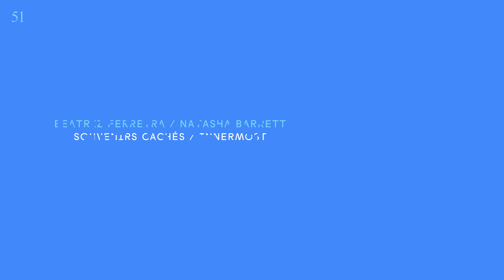Souvenirs cachés by Beatriz Ferreyra and Natasha Barrett - Music from The state51 Conspiracy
‘Souvenirs cachés / Innermost' is a split album from two leading voices in electroacoustic music - Beatriz Ferreyra and Natasha Barrett, united by their shared interest in musique concrète over pure electronics.

Always a treat to encounter a split LP these days, and this one features two women of supreme esteem in musique concrete / sound art realms. If you want to talk about paying dues, Beatriz Ferreyra first cut her teeth in Pierre Schaeffer’s music lab nearly 60 (!) years ago, and has been recognised in the field for half a century and counting. Barrett, too, has amassed a great and rangy CV since the late 90s. This record features two pieces from Ferreyra – one a long, minimalist and eerie sonic excursion, one a shorter Dadaist collage of fun which the composer intends for you to dance to – and one from Barrett which, over 19 minutes, lays down some gnarly industrial tones and field recordings of what sounds like a heavy scene but was apparently a Norwegian party or two.